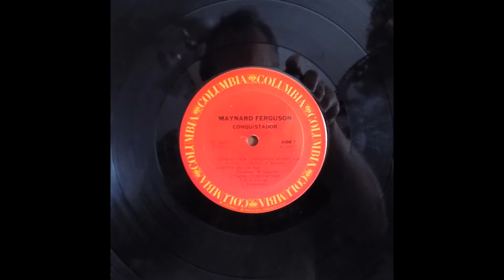1977... Gonna Fly Now! Maynard Ferguson- trumpet... LP record-album Conquistador...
"I transferred this fabulous selection from my LP, to CD and MP4... Have had this LP for almost 43 years... Also, edited the photos from the 1970's that are shown in this video... Enjoy..."